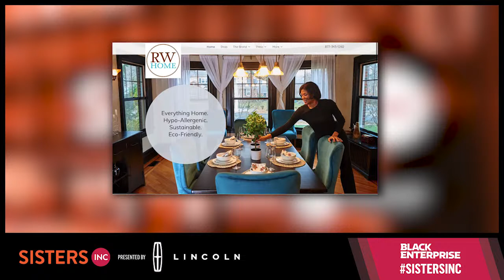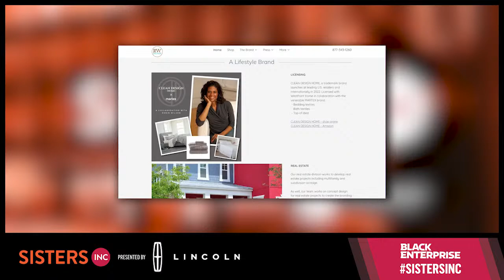Building a Sustainable Business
Over the last 20 years, Robin Wilson has built a successful brand as an expert in clean design and eco-conscious living